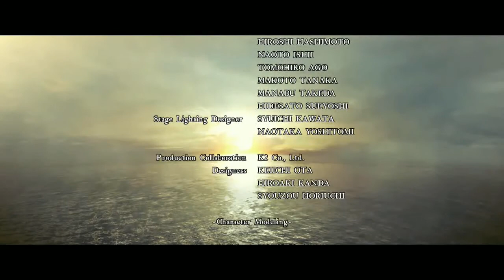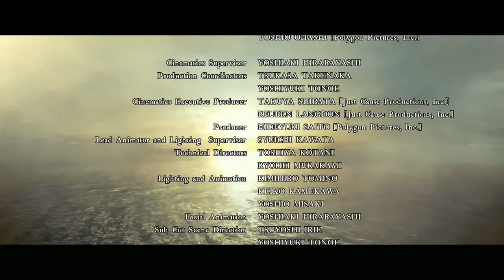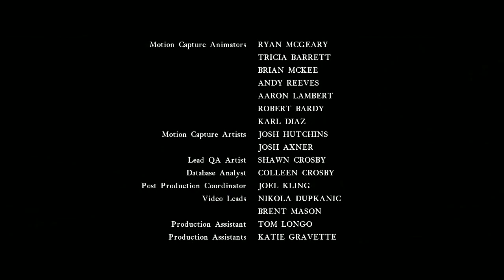Resident Evil 5 (Глава 6-3) 14 часть финал